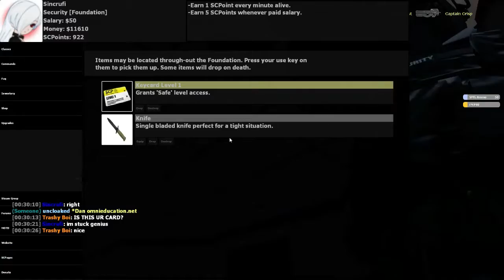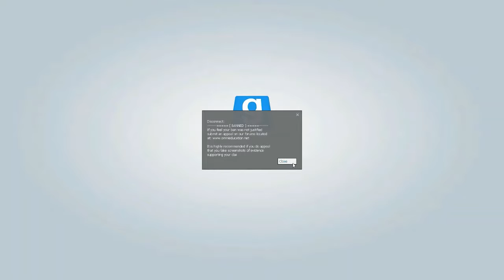SCP Ban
Suggestions can be Hit up in Comment Section Below !